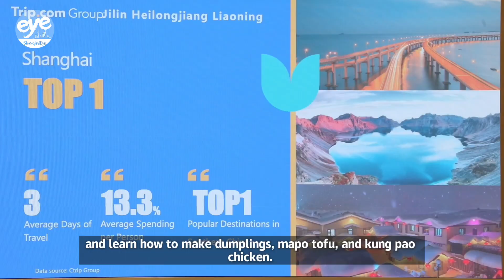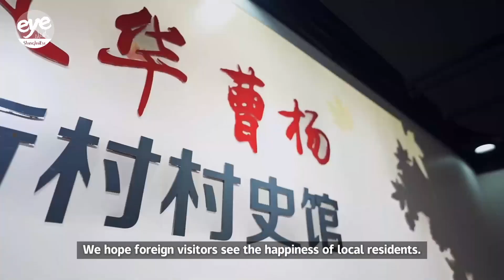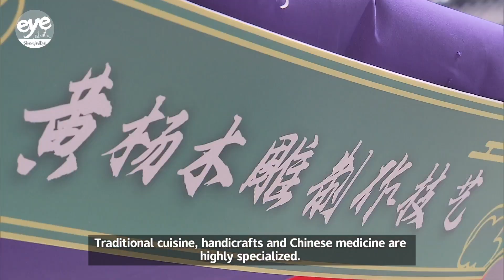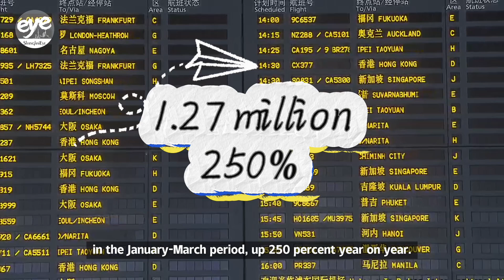Explore Shanghai like a local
30 tourist routes were released in five different categories by the Shanghai Administration of Culture and Tourism. The “Local Life”, “Film & Television”, “Shopping”, “Culture & Sports”, and “Exhibitions & Museums” categories include famous city landmarks like the Bund and Yuyuan Garden, as well as well as lesser known spots such as Wuzhong Market, Zhapu Road, and the Qizhong Tennis Center. But the real draw may be the options to see and experience how local Shanghainese live on a day to day basis.

At Centennial Park in Putuo District, a Caoyang sub-district official has also launched a “Being a Shanghainese for a Day” experience. Visitors are invited to a local person’s house to experience what it’s like to be a local Shanghainese.

Caoyang Community, which was established in 1951 as a model worker community, was Shanghai's first "new community" to open to the outside world. It has received more than 400,000 visits from more than 150 countries and regions around the world so far. Former US President Richard Nixon and other national leaders have been among the dignitaries.

Huangpu District is committed to becoming the preferred destination for inbound tourism. A new inbound tourism alliance is being formed in the region comprising hotels, travel agencies, attractions, intangible cultural heritage and performing arts. The first members comprise 10 organizations to better meet the needs of foreign tourists.

More than 1.27 million inbound tourists arrived in Shanghai in the January-March period, up 250 percent year on year.